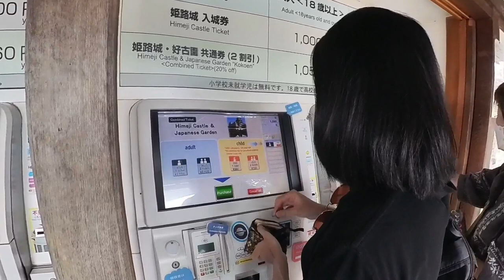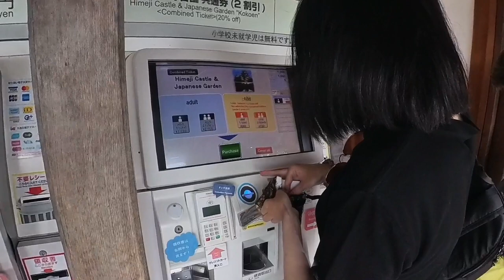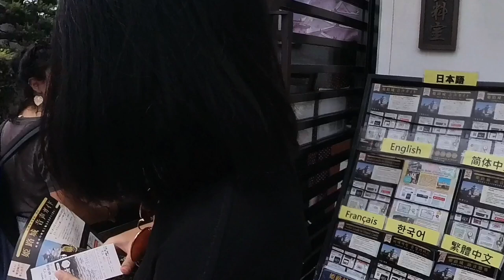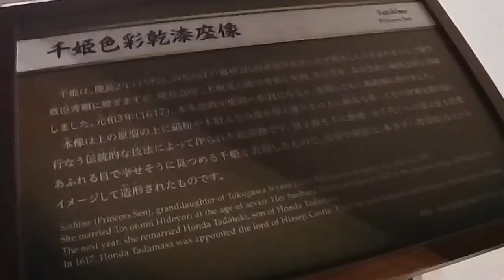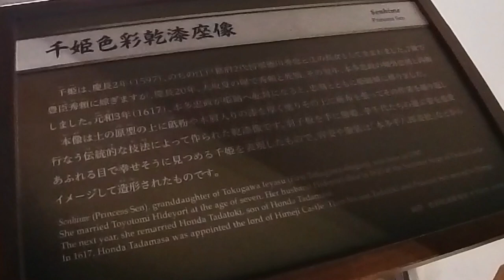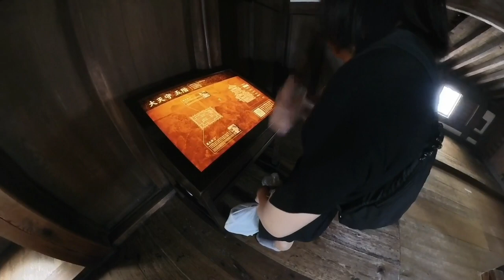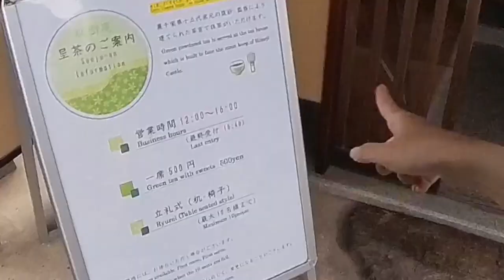Japan life's Vlog #2 Himeji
Himeji Castle: World heritage
A Must-Visit Destination in Japan

Himeji Castle will amaze all who visit with its pearly white appearance, winding pathways, and detailed interior; in addition to its beauty, Himeji holds significant history and stories of the people who lived here throughout the centuries.

📍Ticket for both Castle and Kokoen garden:1050yen